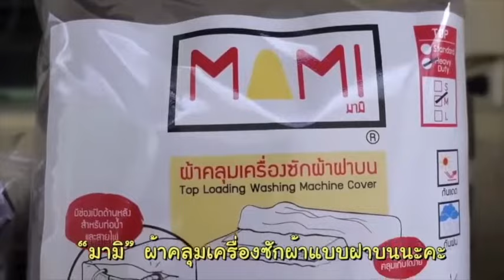รีวิว ผ้าคลุมเครื่องซักผ้าฝาบน กัน UV กันฝน กันฝุ่น Mami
ผ้าคลุมเครื่องซักผ้าฝาบน รุ่น Heavy Duty
- ผลิตจากผ้าโพลีเอสเตอร์เนื้อหนา เคลือบซิลเวอร์โค้ทหนากว่า และเคลือบกันน้ำ จึงทำให้ผ้าคลุมเครื่องซักผ้ามีคุณสมบัติกันแดดและกันฝนได้ดี
-ผ้าคลุมเครื่องซักผ้าฝาบนแบ่งออกเป็น 2 ส่วน
  ส่วนแรก: ใช้พันรอบตัวเครื่องซักผ้า มียางยืดช่วยให้เกาะตัวเครื่องซักผ้าได้ดี สามารถปรับเลื่อนขึ้นลงได้ตามระดับความสูงของเครื่องซักผ้า
  ส่วนที่สอง: ใช้คลุมปิดส่วนบนของเครื่องซักผ้า ซึ่งส่วนนี้จะคลุมทับผ้าคลุมส่วนแรก

- ผ้าคลุมส่วนฝา เปิดใช้งานและคลุมเก็บได้ง่าย
- มีช่องเปิดด้านหลังสำหรับท่อน้ำและสายไฟ สามารถใช้ได้กับเครื่องซักผ้าฝาบนหลากหลายรุ่น

สำหรับเครื่องซักผ้าที่ตั้งอยู่ริมระเบียงคอนโด หรือนอกบ้าน ควรมีผ้าคลุมเครื่องซักผ้าไว้สำหรับกันฝน เพื่อป้องกันฝนสาดเข้าแผงวงจรเครื่องซักผ้า อันจะทำให้เครื่องเกิดความเสียหายได้

นอกจากนี้แล้วผ้าคลุมเครื่องซักผ้า ยังสามารถกันแดดได้อีกด้วย ป้องกันสีของเครื่องซักผ้าไม่ให้หมองเร็ว

สำหรับผู้ที่ตั้งเครื่องซักผ้าไว้ในบ้าน ก็ควรมีผ้าคลุมเครื่องซักผ้าไว้กันฝุ่นละออง กันรอยขีดข่วน เพื่อให้เราสามารถเช็ดทำความสะอาดได้ง่าย เครื่องซักผ้าดูใหม่อยู่เสมอ

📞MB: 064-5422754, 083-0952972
📱Line: @mamicover (มี@ด้วยนะ) หรือจิ้มลิงค์